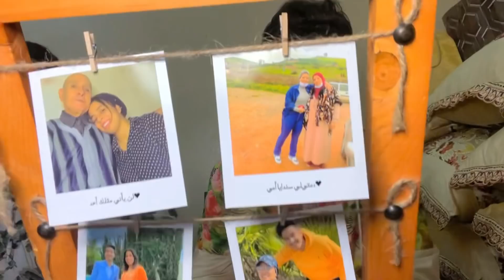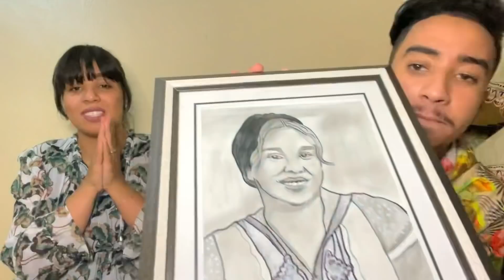الهدايا صدمة 😱😳 كلام موجه الناس لي محضروش 😓 ها علاش لواليد محضرش معانا ❤️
‎مرحبا بتعليقاتكم سواء كانت سلبية او إيجابية غير تكون بطريقة محترمة 😊❤️
‎ومتنساوش تواصلو معانا برسائلكم و أقتراحاتكم على حساب الفايسبوك و الإنستغرام في أخر الڤيديو 😍😍.